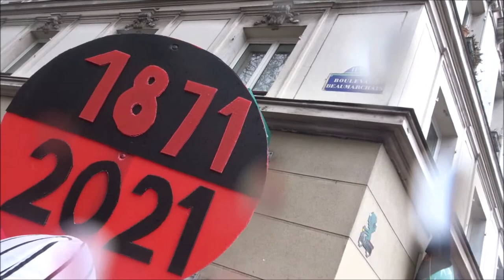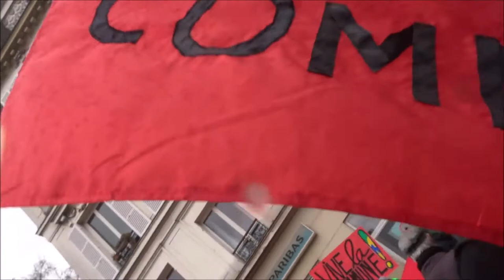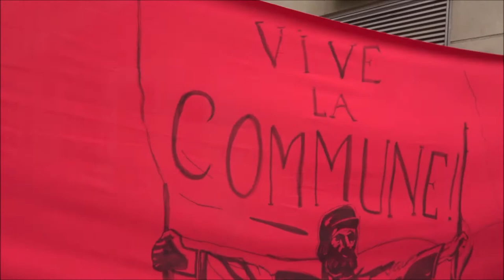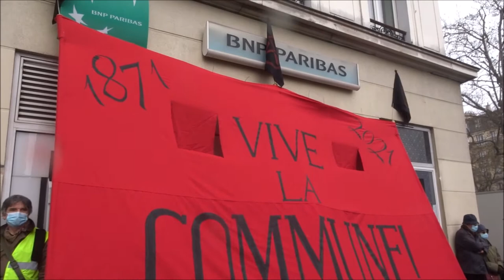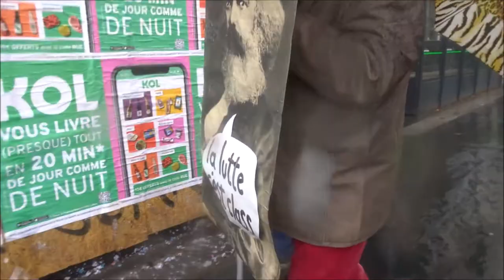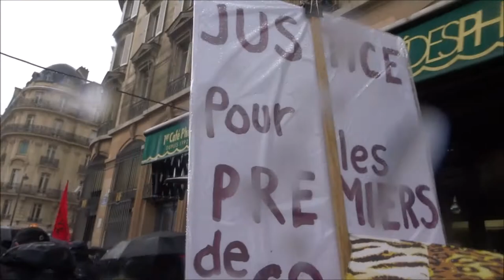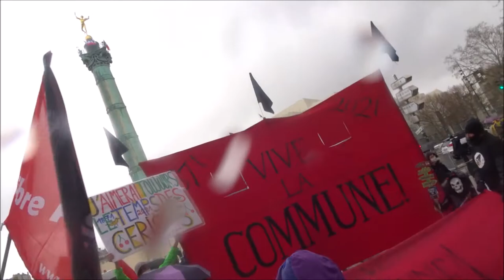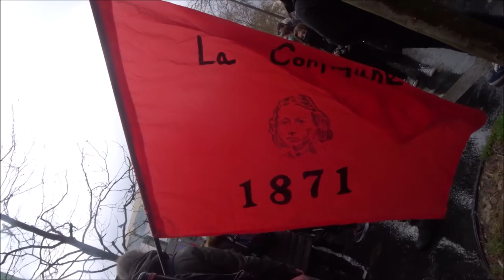Manifestation vivelacommune Paris 150ans 18mars1871 18mars2021 no.1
+ infos youtube ) La Commune de Paris a 150 ans 18 mars 2021
+ infos ) Bibliothèque Louise Michel 29 / 35 rue des Haies 75020 Paris